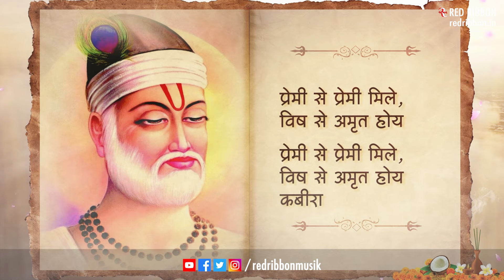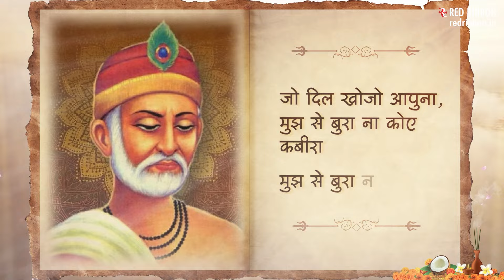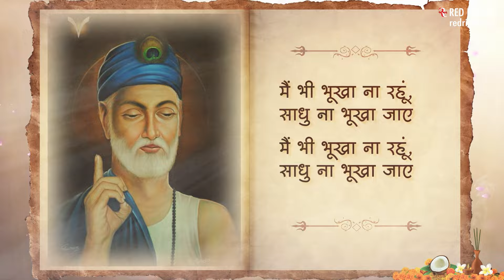Sant Kabir Ke Dohe (Shishya Toh Aisa Chahiye) | Pamela Jain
This enchanting YouTube video, takes you on a mesmerizing voyage through the mystical world of Kabir's doha, blending the profundity of his thought-provoking verses with the magic of music. With a heart full of devotion and a voice that resonates with emotions, we beautifully bring to life the essence of Kabir's wisdom, captivating audiences with each note and word.

Kabir, the 15th-century Indian poet, philosopher, and saint, shared his profound insights through simple yet powerful dohas (couplets) that continue to inspire and guide generations across the globe.